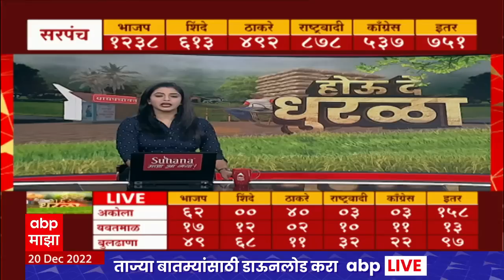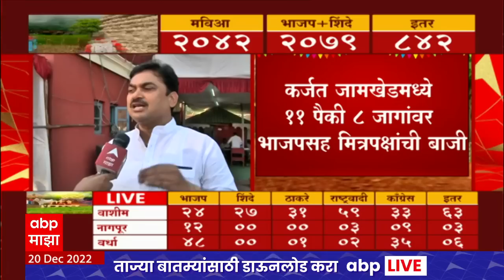Ram Shinde on Gram Panchayat : "रोहित पवारांच्या मसल आणि मनी पॉवरला लोकांनी नाकारलं"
18 डिसेंबरला राज्यातील विविध जिल्ह्यांतील 7 हजार 751 ग्रामपंचायतींच्या (Maharashtra Gram Panchayat Election Result) सदस्यपदांसह थेट सरपंचपदाच्या सार्वत्रिक निवडणुकांसाठी मतदान झाले. या निवडणुकीच्या मतमोजणीला आज सकाळी 10 वाजता सुरूवात होणार आहे. दरम्यान, या निवडणुकीबाबत जरी उत्सुकता असली तरी राज्यातील (Maharashtra) अनेक ग्रामपंचायती, सरपंच आणि सदस्य याआधीच बिनविरोध निवडून आले आहेत. रविवारी या ग्रामपंचायतींसाठी मतदान पार पडलं. यात सरासरी 74 टक्के मतदान झालं. यंदा मुंबई आणि उपनगर वगळता इतर 34  जिल्ह्यातल्या एकूण 7 हजार 682 ग्रामपंचायतींसाठी निवडणूक जाहीर झाली. पण काही ठिकाणी बिनविरोध निवड झाल्यानं 7 हजार 135 ग्रामपंचायतीत रविवारी प्रत्यक्ष मतदान झालं. विशेष म्हणजे यावेळी ग्रामपंचायत सदस्यांसह थेट सरपंचपदासाठीही मतदान झालंय.